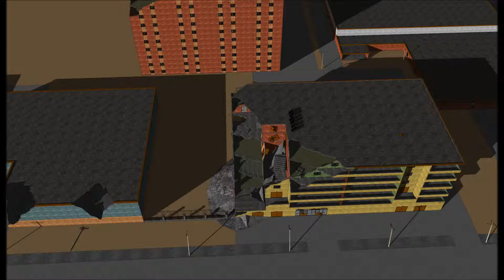DJ ResR - Distorted Dream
Made in Estonia 2014. Image is a 2d rendering of the Sketchup project that took over a month to make.